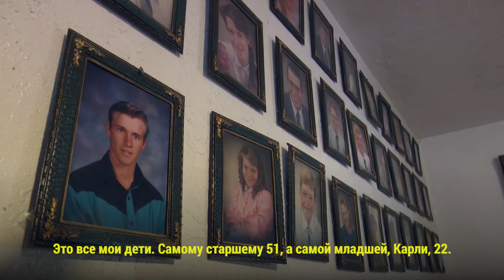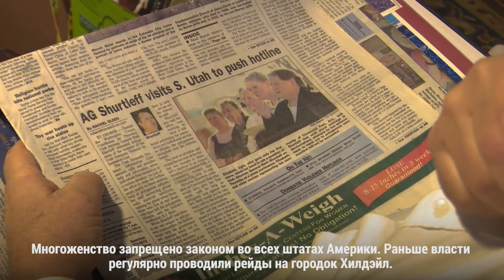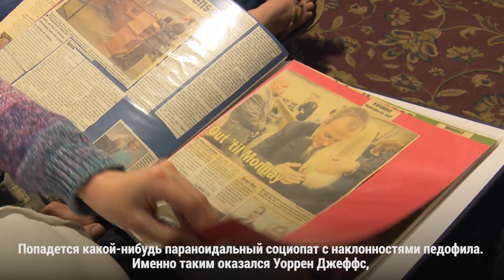Оплот многоженства в штате Юта, на который власти закрывают глаза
Мормоны-фундаменталисты живут в горах, вдали от цивилизации, c начала 20 века